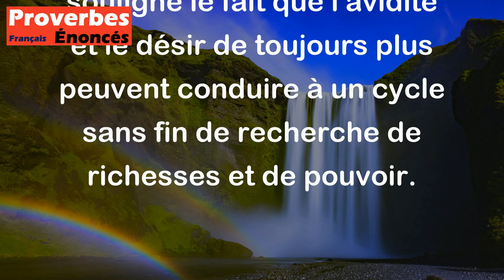Proverbe Latin - Les richesses du riche ont beau s'accroître, sa cupidité ne sera jamais satisfaite.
Ce proverbe latin signifie que peu importe combien de richesses un riche accumule, sa cupidité ne sera jamais pleinement satisfaite. En d'autres termes, plus une personne riche possède, plus elle en veut, sans jamais être réellement comblée. Cela souligne le fait que l'avidité et le désir de toujours plus peuvent conduire à un cycle sans fin de recherche de richesses et de pouvoir.